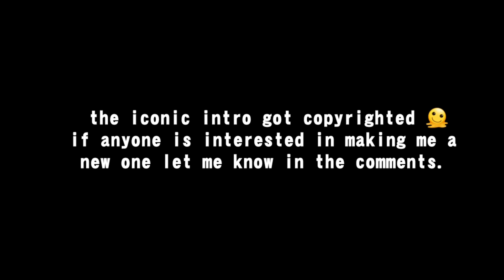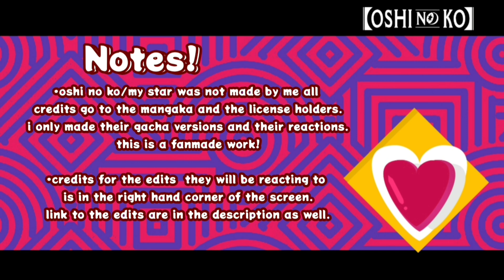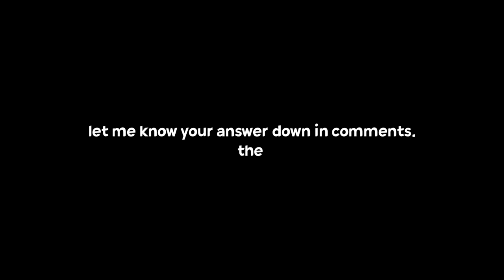oshi no ko react || 2/2 || infinity reactions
this is part-2 of oshi no ko react if you're yet to watch part-1 check it out
 so what was the deal that aqua made to me? type the answer in the comments!
the correct one get pinned.

oshi no ko /my star do not belong to me.

i know I said that I'll link all the edits in the description but it's currently 2am and I'm tired as heck. so I'll be doing it later.